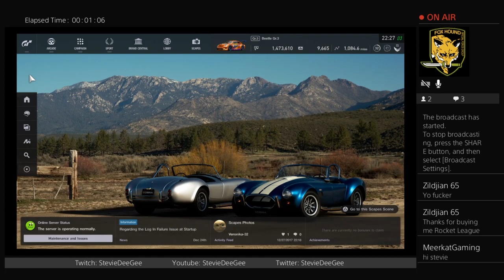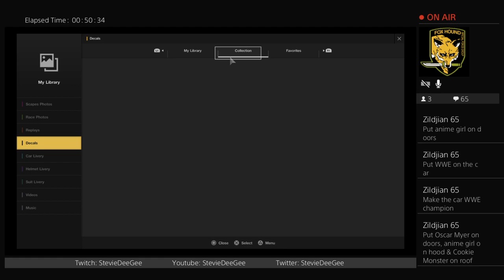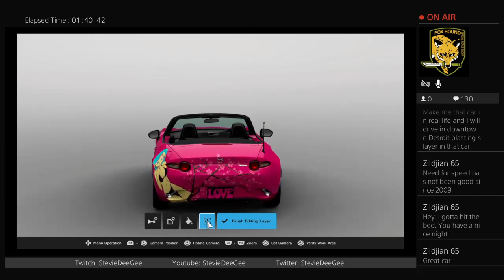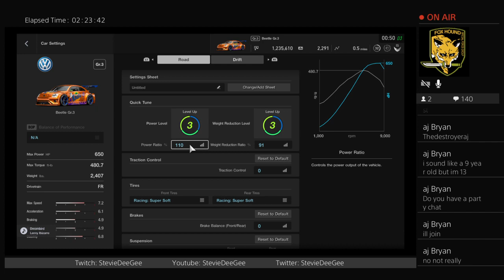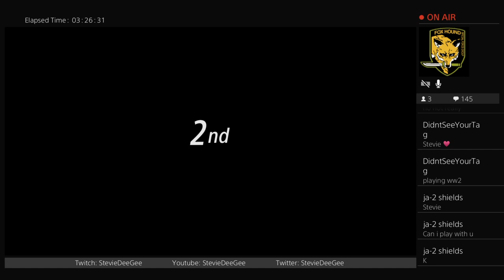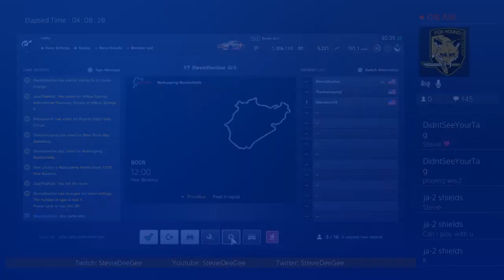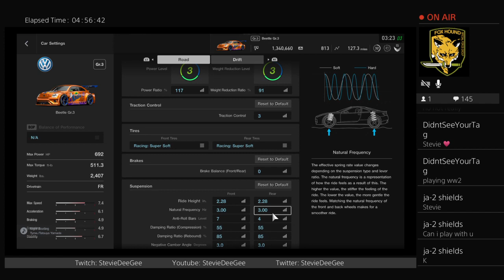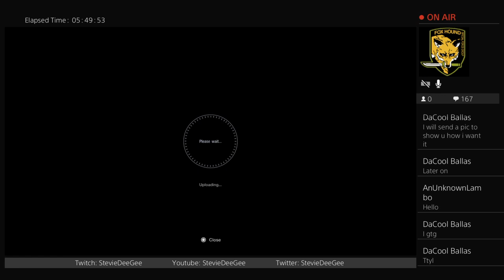GT SPORT STREAM!!! | FORZA=TRASH | LETS TROLL SOME RACERS | (325/400) Sub Goal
Name: Steve Grimes
Nickname : Stevie G/Deeger
Age: 25
City: Philadelphia/Delco

Competitive Gamer | Streamer | Musical Artist | Sports Fanatic

Note:
-I got heavy into Socom U.S. Navy Seals for the PS2 back in the day and THAT is what got me up to this point.
-My main game is the Call of Duty Franchise! (Strictly the newest one out)
-I always play for the "W" You will never see me back out of a game and dashboard a game because I'm not doing well (Which is rare)
-I never lobby fish
-I speak with NO Filter
-Chances are you WILL love me. I have the combination of Skill as well as laughs!
-You guys mean a lot to me
-I love giving you guys the BEST content I Possibly can!

Make Sure you SHOOT the "like" button if you like my content.
Also if you want instant action access on my latest streams,Status and videos please "Click" the BELL!

Every Little Helps :D